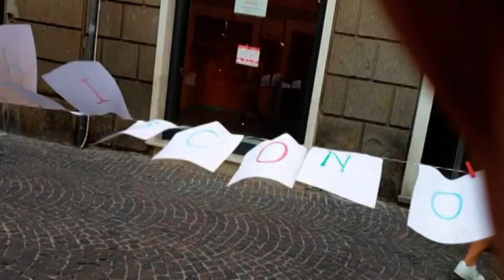Viva Saffi, Flash Mob, Viterbo 18 settembre 2020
Progetto Culturale per il recupero di spazi cittadini e di relazioni.